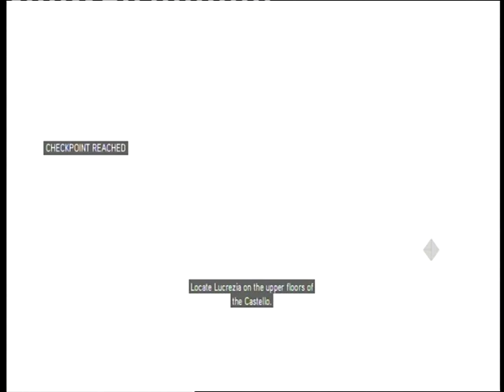Assassin´s Creed Brotherhood Playthrough Part XVII